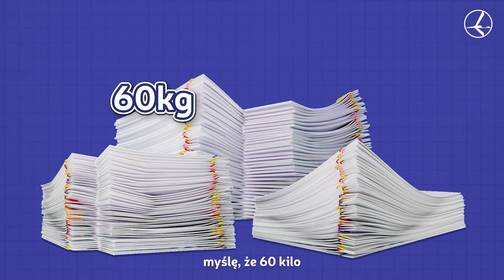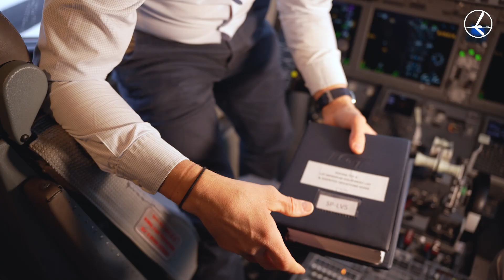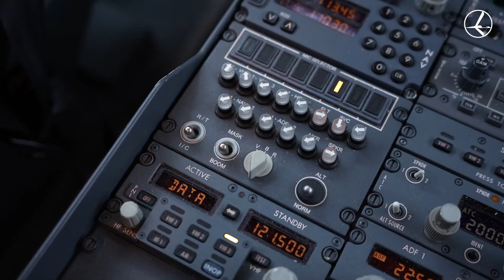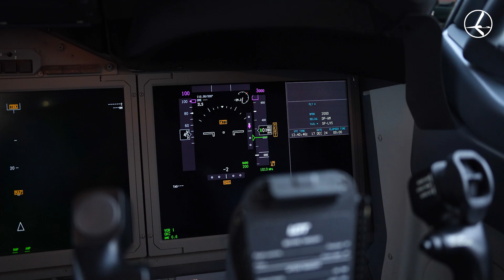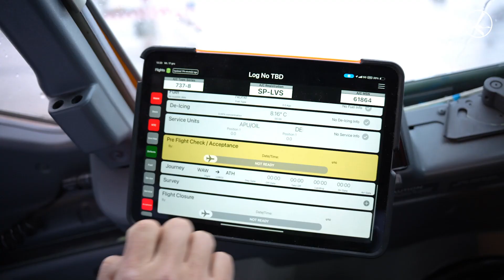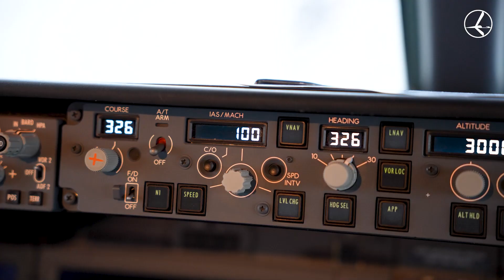Nowe technologie w lotnictwie: jak zamieniliśmy 60kg papieru na jeden tablet | LeciMY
Czy wiesz, jak cyfryzacja zmienia oblicze operacji lotniczych? Nowoczesne technologie stają się kluczowym elementem, który wspiera precyzyjnie opracowane procedury, zapewniając bezpieczeństwo i efektywność na każdym etapie operacji.

W najnowszym odcinku vlogowej serii „LeciMY” rozmawiamy z Leszkiem Tejwanem, ekspertem ds. projektów w PLL LOT, który od lat wdraża innowacje w tej dziedzinie. Leszek opowie m.in. jak cyfryzacja rewolucjonizuje codzienną pracę załóg i obsługi technicznej oraz jakie korzyści płyną z nowoczesnych rozwiązań.

Obejrzyj film, aby dowiedzieć się:

🔵 Co to jest EFB (Electronic Flight Bag) i jak usprawnia pracę załóg?
🔵 W jaki sposób zmienia się sposób zarządzania flotą dzięki systemowi eMobility?
🔵 Czym jest Pokładowy Dziennik Techniczny i jak wpływa na codzienną pracę?

Zajrzyj za kulisy cyfryzacji w PLL LOT i przekonaj się, jak technologie usprawniają operacje lotnicze.

🤝 Dziękujemy Lotnisku Chopina za wsparcie przy nagraniach.

Spis treści:
00:00 – 00:36 Wstęp
00:37 – 02:29 Czym zajmujesz się w pracy?
02:30 – 03:20 Cyfryzacja na pokładzie
03:21 – 04:37 Jak wyglądał proces wdrożenia EFB?
04:38 – 07:03 Wdrożenie nowych systemów informatycznych
07:04 – 07:59 Wdrożenie Embraera 195-E2
08:00 – 08:52 Co najbardziej lubisz w swojej pracy?
08:53 – 09:00 Subskrybuj nasz kanał!